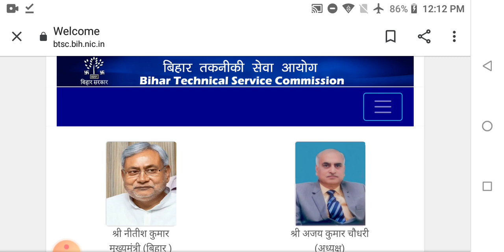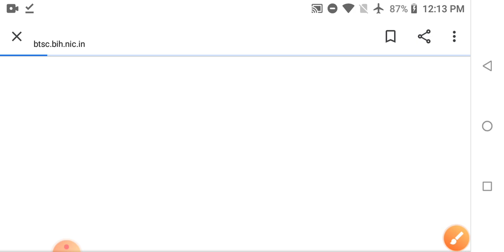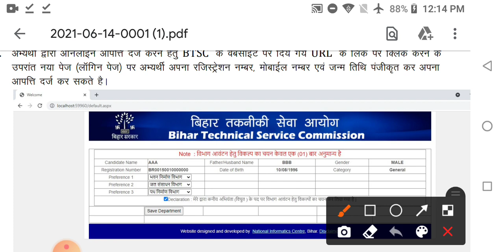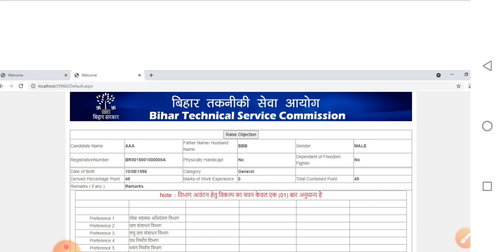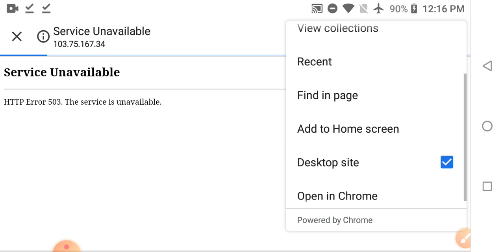BTSC JE RESULT LIVE CHECK // btsc je scorecard / btsc je objection & btsc je post preferences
Post preferences video Mechanical and electrical